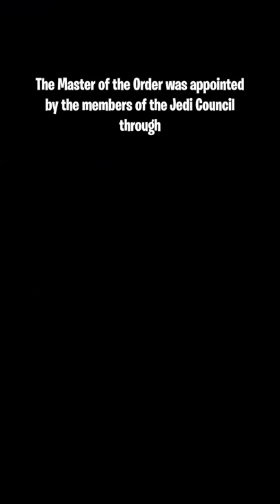Master of the Order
Difference between Grand Master and Master of the Order

Each week, Matt and Ez discuss your transmissions and also break down possible theories moving forward. We also take a look at what other significant characters might show up in the Mandalorian Prepare to jump to lightspeed as we chat about all things STAR WARS! ~ "There will be no one to stop us this time"!